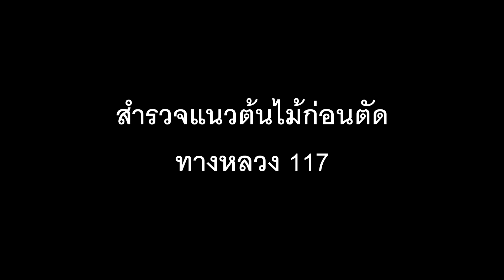สำรวจแนวตัดต้นไม้ครั้งต่อไป